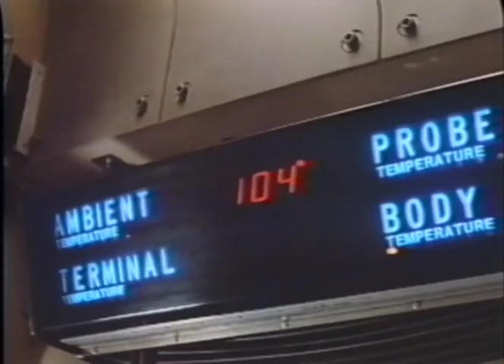Firestarter Trailer 1984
Director: Mark L. Lester
Starring: Art Carney, David Keith, Drew Barrymore, George C. Scott, Louise Fletcher, Martin Sheen

Stephen King's tale of a young girl with the power to mentally set fires who becomes the object of a government agency's search.

Movie, Firestarter Movie,Firestarter Trailer,Firestarter 1984, Mark L. Lester,Art Carney, David Keith, Drew Barrymore, George C. Scott, Louise Fletcher, Martin Sheen